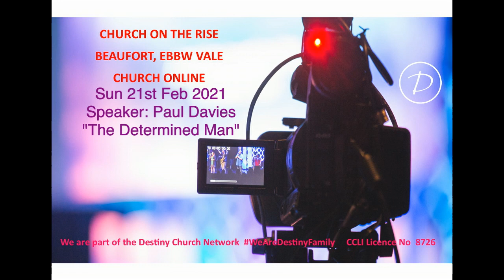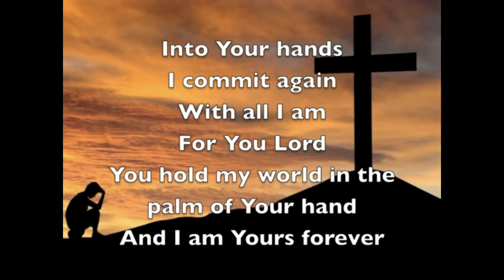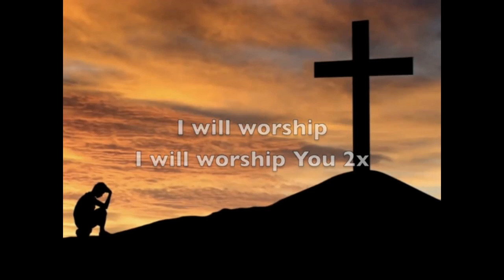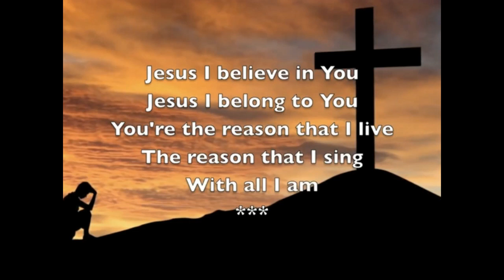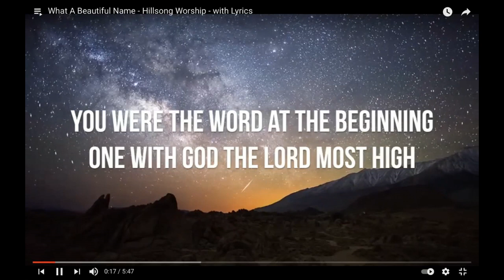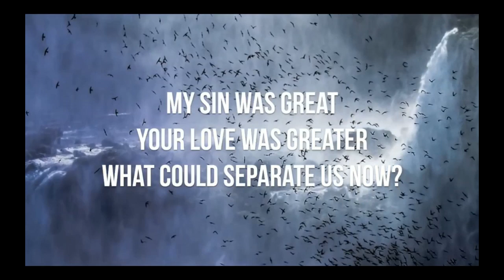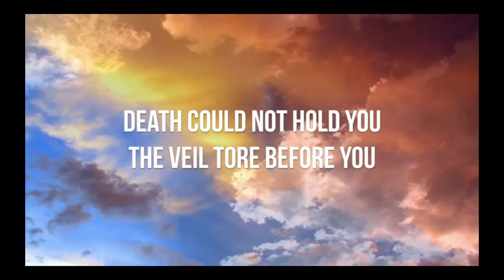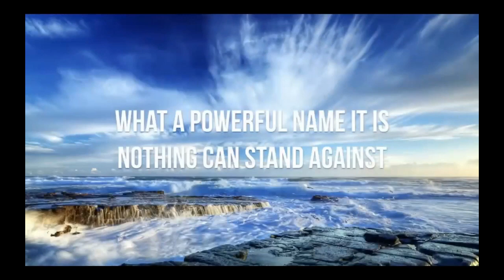"The Determined Man" Spkr: Paul Davies | Church on the Rise Beaufort Ebbw Vale | Sermon